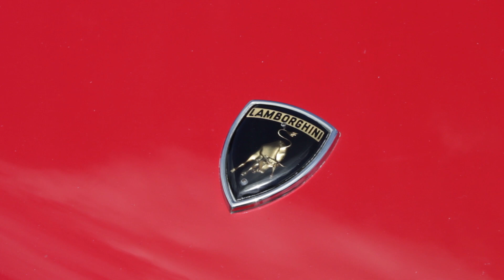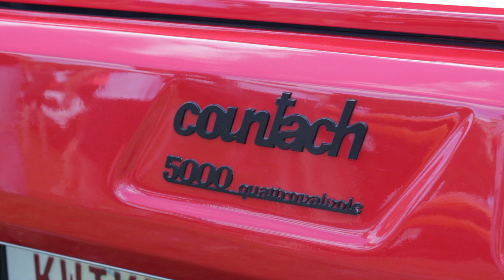Lamborghini Countach 5000 Quattrovalvole - AUTO ARCHIVES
Full tour and walkaround of this Red and Gold Lamborghini Countach 5000 QV, or Quattrovalvole. A brief look at the Countach interior and exterior design, wing, NACA ducts, and unique phone dial wheels.

What is AUTO ARCHIVES? We upload footage of rare and exclusive cars from around the world. Our goal is to provide as much high-quality footage of as many unique cars as possible. This footage is available for other creators to sample for their own projects. Enjoy!